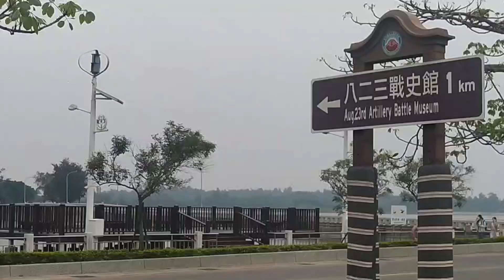護國寺 攝影製片:張雲萍 金門旅遊景點系列(020201)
本頻道亦為音樂分享平台，該歌曲版權為歌手本人及其音樂公司所有，其內容亦與本頻道立場無關。